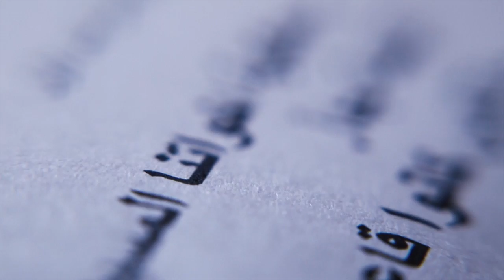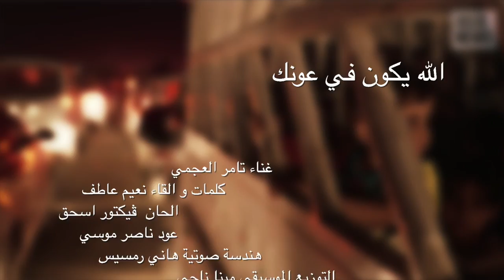الله يكون في عونك - تامر العجمي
This video is about Christians of Almouse suffereing and an encouraging message for them. This clip is fully produced by Roads of Success. Lyrics by Naim Atef, Music Composition by Victor Meseih, Music Arrangement by Mina Nagy, Oud Naser Musa, Graphics by David Harvey and Video editing and Directed by Magdy Khalil.